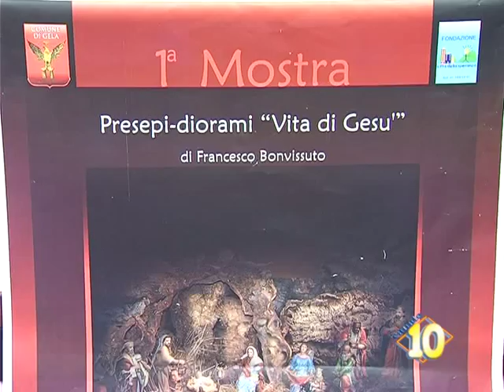''Quannu diu nasciu'' eventi Natale 2015